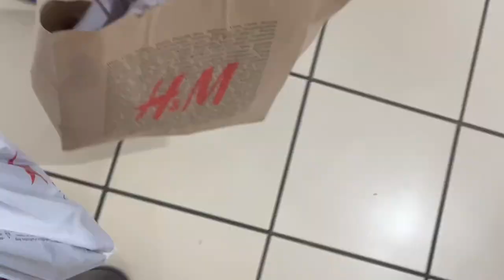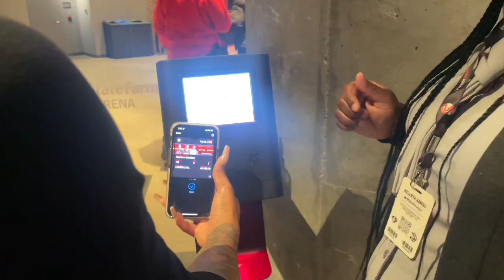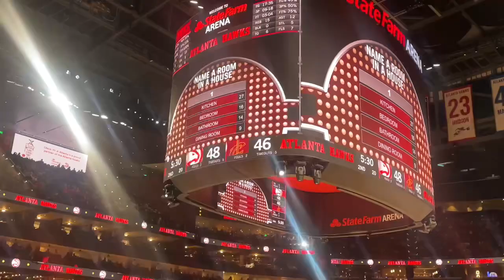Atlanta Hawks Vlog ❤️ : Me & My Friends First NBA Game 🥺 Valentine Gift 💞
My Friend KeKe Got Atlanta Hawks Tickets For Valentines Day 🌹 This Was An Amazing Event For The First Time We Are Definitely Going Back ❤️